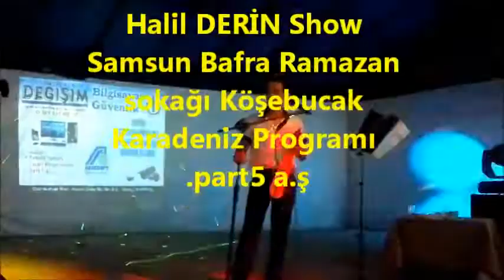Halil DERİN Show Samsun Bafra Ramazan sokağı Köşebucak Karadeniz Programı part5 a ş